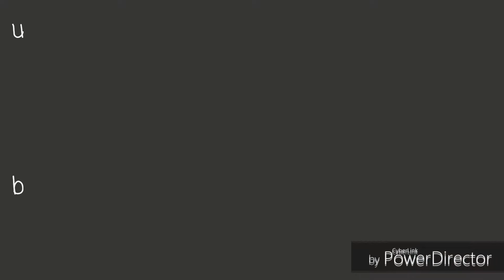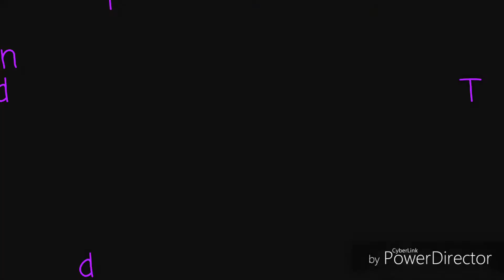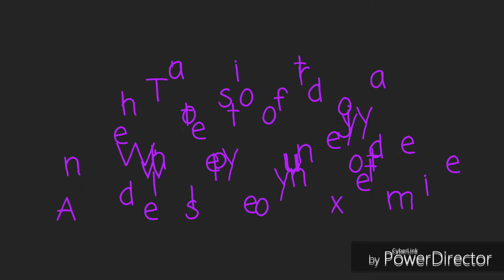THEY SCARED HER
Daily Family Vlogs - Life with our toddler

Out There - Ryan Ellis